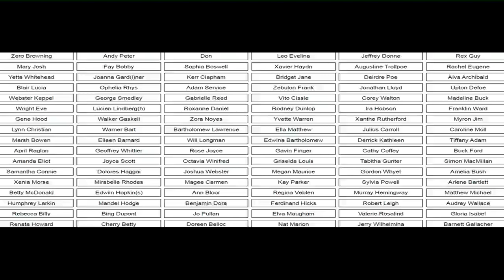dog namebaby nameboy namegirl namecompany namefemale namemale namedog namesabout name day3345345345